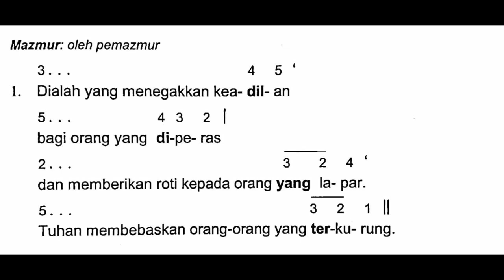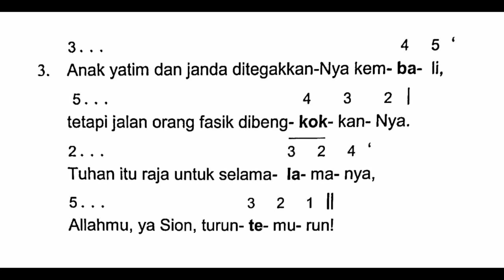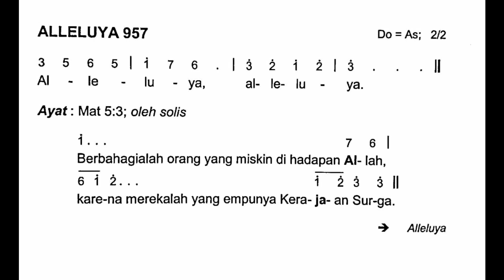[EDISI BARU] Minggu, 7 November 2021 | Minggu Biasa XXXII/Tahun B | Mazmur Tanggapan dan Alleluya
Shalom!